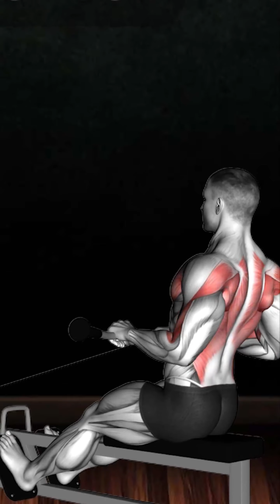full body workout 🔥 video 📸 gym motivation 🔥💪🏻gym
30 Min MIGHTY Full Body Workout - Dumbbells | Caroline Girvan

full body workout new body workout gym
home workout 🔥 gym motivation
gym workout
30 mint body workouts

, chest press, chest workout, dumbbell chest workout, back workout, abs workout, 6 pack abs, six pack abs, resistance training, home workout